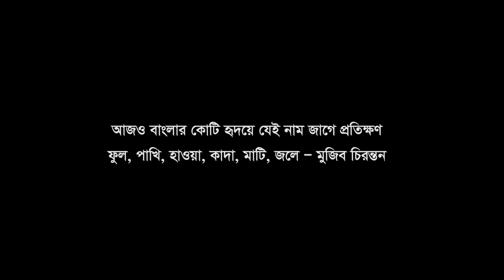‘মুজিব চিরন্তন’ অনুষ্ঠানের তৃতীয় দিনের (১৯শে মার্চ ২০২১) থিম ‘যতকাল রবে পদ্মা যমুনা’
জাতির পিতা বঙ্গবন্ধু শেখ মুজিবুর রহমানের জন্মশতবার্ষিকী ও স্বাধীনতার সুবর্ণ জয়ন্তী উদযাপন উপলক্ষ্যে ‘মুজিব চিরন্তন’ প্রতিপাদ্যে আয়োজিত দশ দিনব্যাপী অনুষ্ঠানমালার তৃতীয় দিনের (১৯শে মার্চ ২০২১) অনুষ্ঠানের থিম ‘যতকাল রবে পদ্মা যমুনা’। মাননীয় প্রধানমন্ত্রী বঙ্গবন্ধুকন্যা শেখ হাসিনার সভাপতিত্বে অনুষ্ঠানে সম্মানিত অতিথি হিসেবে উপস্থিত ছিলেন শ্রীলংকার মাননীয় প্রধানমন্ত্রী মাহিন্দা রাজাপাকসা।